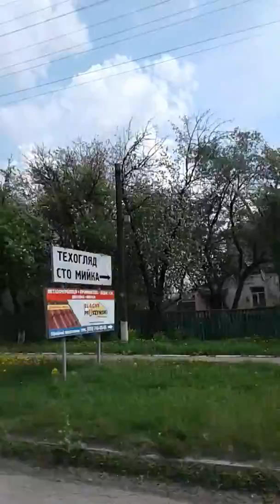Сквира.Киевсквя обл. 5.05.2019г.